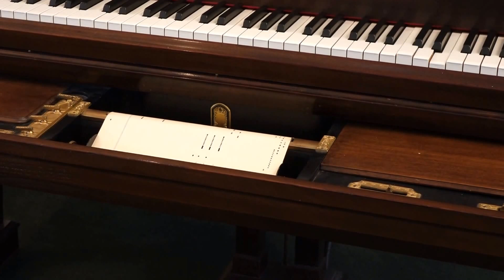Felix Mendelssohn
Enjoy the beautiful piano music of Mendelssohn as played through the Mason & Hamlin Model “A” Ampico Reproducer!

Felix Mendelssohn’s Scherzo - Opus 16, Number 2
played by: Josef Hoffman

Mason & Hamlin – Ampico Reproducer Model “A” 5’ 8”
Mason & Hamlin began building pianos in 1881 in Boston and soon became, along with Chickering, among the most prestigious of Boston piano makers. This is the Mason & Hamlin Ampico Reproducer Player Baby Grand Model “A”. Finished in Brown Mahogany. Rebuilt and refinished including the complete rebuilding of the player system all by the hands of a professional. Keys have been resurfaced. One of the most expressive Reproducer Player Piano that I have ever seen. Serial #35796. Year: 1927.

ALWAYS OVER 200 PIANOS ON DISPLAY!

Grands, Baby Grands, Studios, Consoles and Spinets
Shop and buy from a well-known and respected company who has been in the piano business serving all of NE Ohio for over 57 years! BILL KAP PIANO COMPANY, "Ohio's Largest Piano Showcase". Now Open Monday through Saturday - 9AM until 5PM. Evenings and Sundays by appointment. For your convenience, we offer VISA, MasterCard, Discover, American Express and financing. Better yet, stop in at our showroom today at: 14130 Euclid Ave., E. Cleveland. FREE PARKING at our front door, or in our private lot behind our piano store.